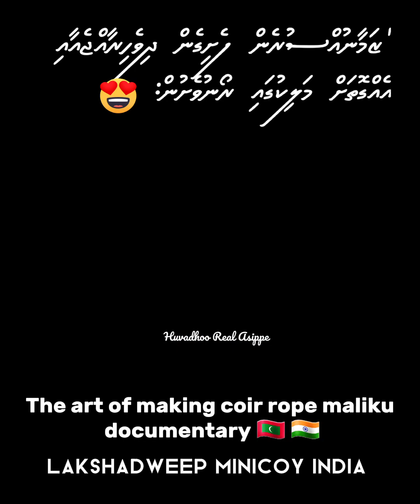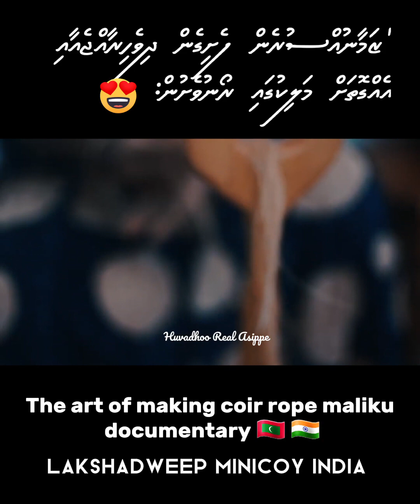The art of making coir rope maliku documentary | Lakshadweep Minicoy India މަލިކު އިންޑިޔާ